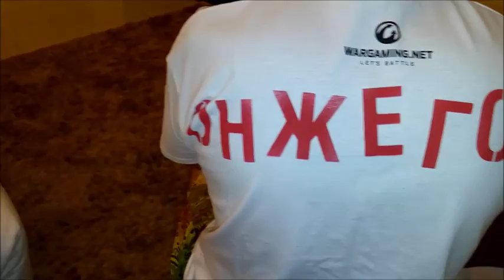Дубаи. Ночной коньяк... А он мне нравится... в нём 40 градусов... минимум...)))